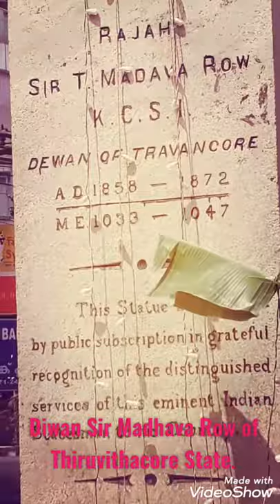The Statue of Diwan Sir Madhava Row.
'The Statue' is the heart centre of Thiruvananthapuram City as it's name derived from this famous statue of Diwan Sir Raja T. Madhava Row, of Thiruvithacore State.